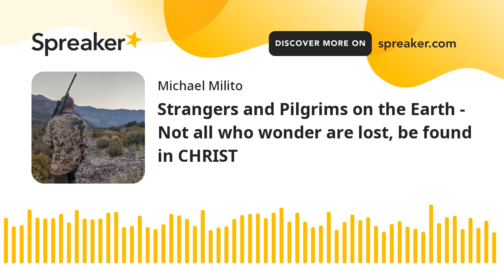Strangers and Pilgrims on the Earth - Not all who wonder are lost, be found in CHRIST